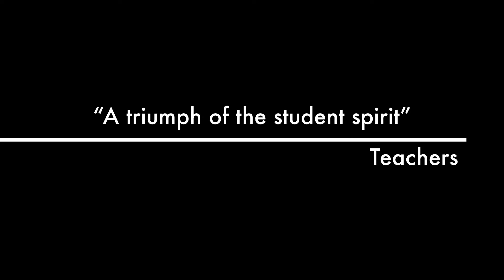TMS Career Fair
March 3rd, 2016 Career Fair at Turner Middle School